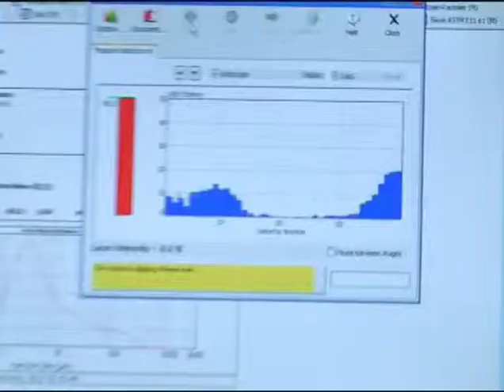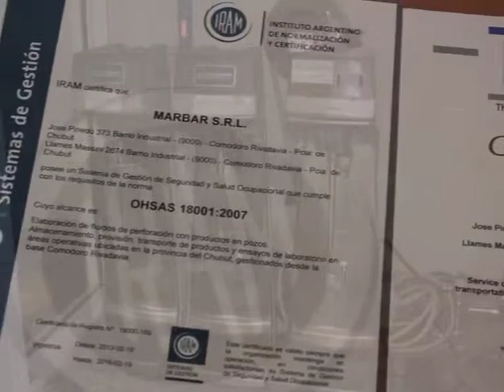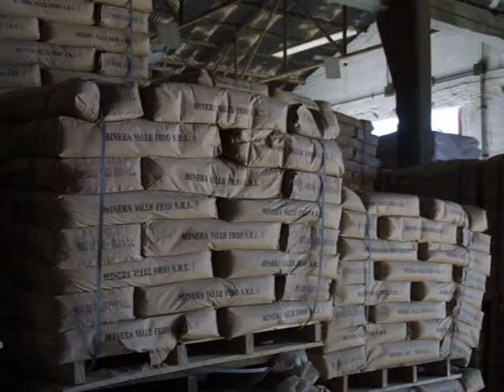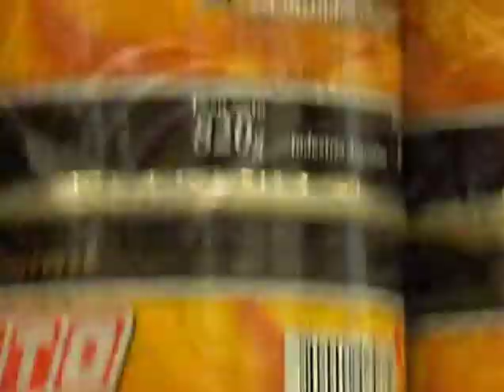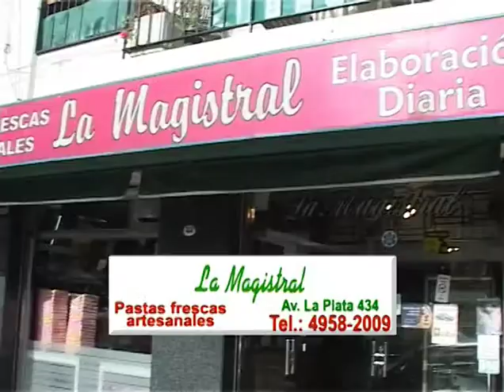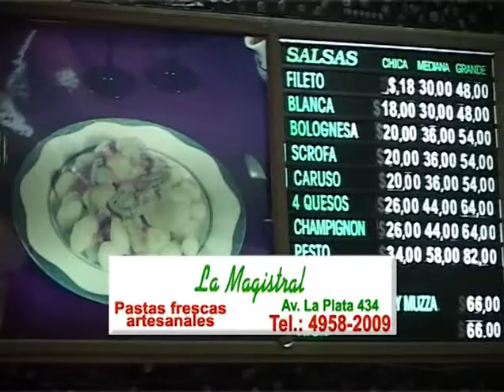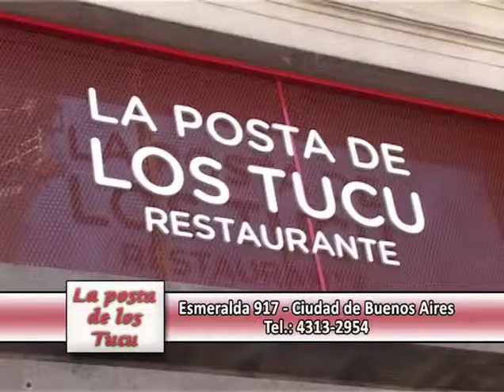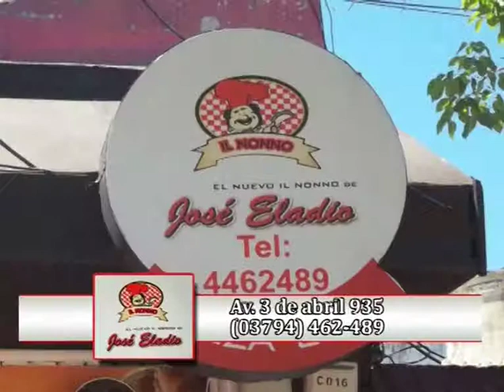Jorge Romano Presenta - 18 de NOVIEMBRE de 2013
1º Bloque: Apertura. Comentarios de Jorge Romano y entrevista al Ing. Gustavo A. Weiss, Presidente de la Cámara Argentina de la Construcción y 2 estudiantes de Rafaela, Santa Fe. Luego, presenta Informe documental "Marbar".

2º Bloque: Jorge continúa conversando con los invitados. Luego, presenta Informe documental "Premio Día del camino a Riva Construcciones".

3º Bloque: Jorge se despide de los invitados. Cierre del programa.